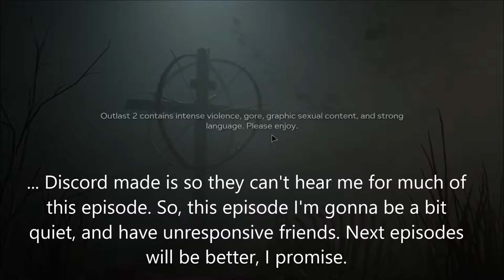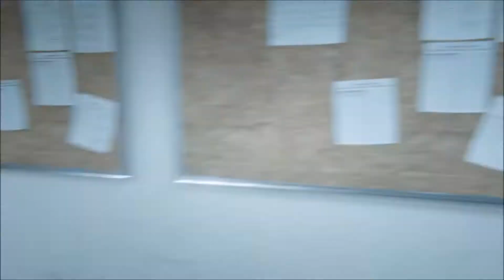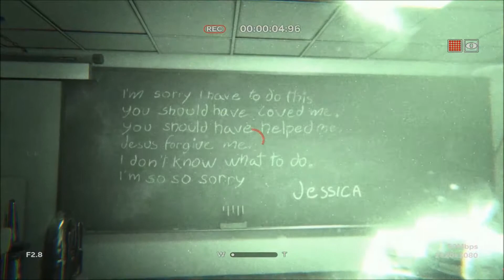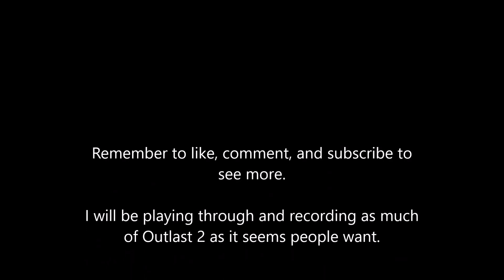Outlast 2 [Part 1]: A Late Night Horror Introduction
The beginnings of my playthrough for Outlast 2. Fair warning, my roommate is sleeping and my discord buddies couldn't hear me during this so I'm pretty quiet. Newer episodes will be much higher quality but I'm really looking forward to playing more of this game. Also, I wander around a bit. Will be edited out in future videos but for now it's 2AM and I'm gonna get some sleep.